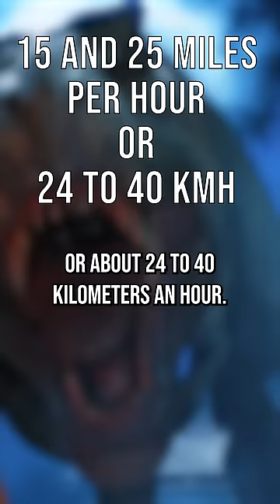🦖 The Jurassic World T Rex Would NEVER Catch you! (Jurassic Park)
The CLASSIC scenes in Jurassic Park and Jurassic World have a T Rex chasing humans. And of course they’re scared. But, should they be? Would a dinosaur of that size actually eat humans?

*Credits:*
Writers: Forrest Lee
Editors: Warak
Sound Designer: Yosi Berman